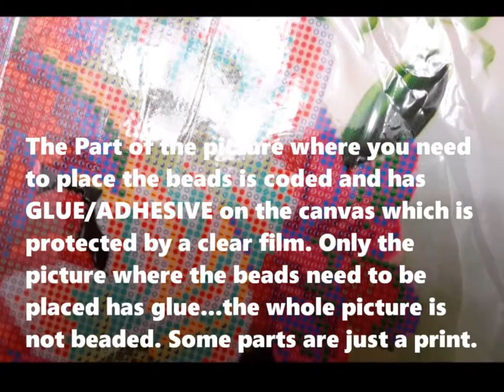DIY Rhinestone Arts